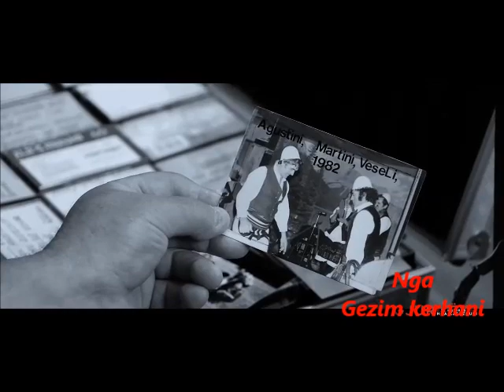Pjeter Bisaku Keng Per Rapsodin Augustin Ukaj